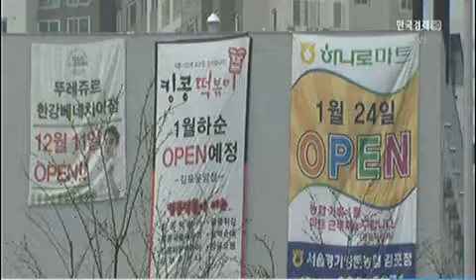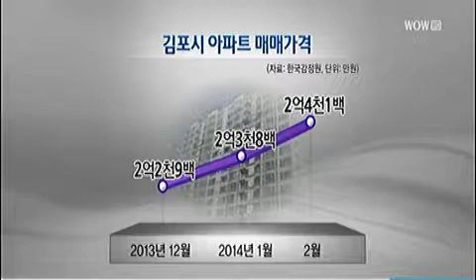한강신도시 '도시철도 반갑다'_2014년 03월 25일